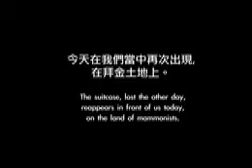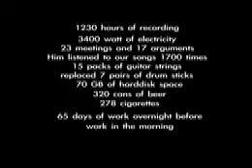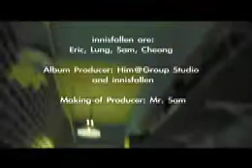innisfallen -REALLusion- We in studio Finale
innisfallen